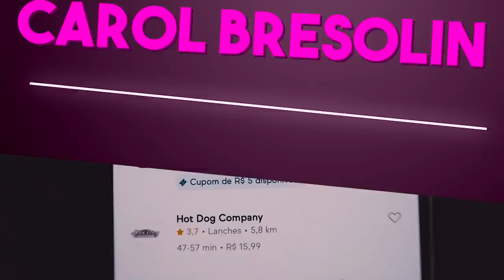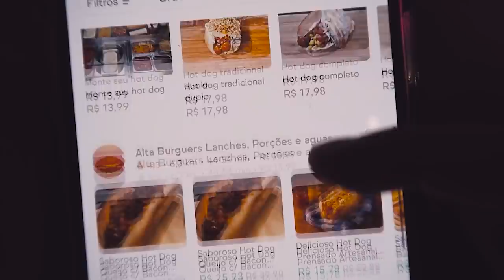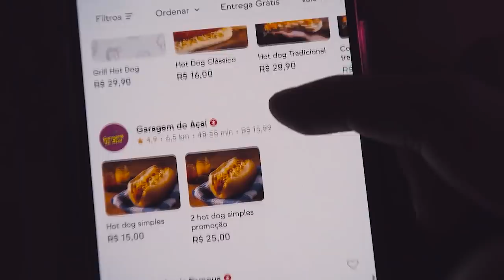PROVEI O HOT DOG DE PIOR E MELHOR AVALIAÇÃO em 2022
Hoje, comparei o hot dog avaliado com a pior avaliação e o de melhor avaliação do aplicativo versão 2022.